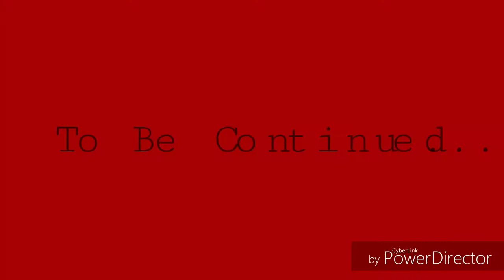The origins of Anthony part 4